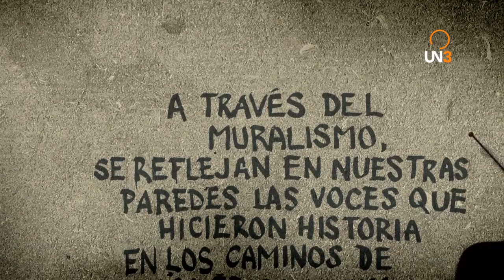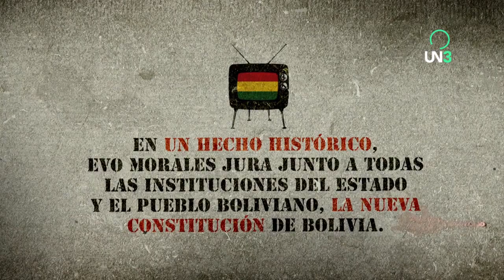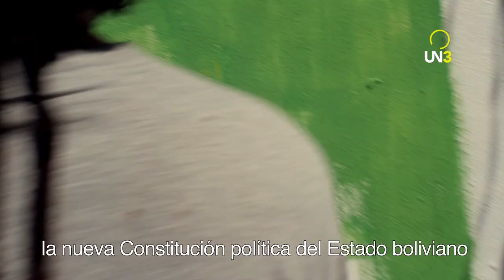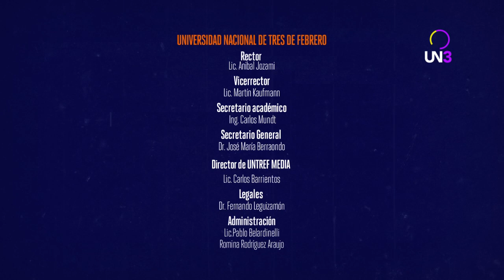DISCURSOS MURALES | Evo Morales: "Nueva Constitución"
Ciclo que rememora los discursos políticos más relevantes y emblemáticos de la historia latinoamericana y los homenajea con murales. 26 discursos, 26 murales, realizados por los principales muralistas de la región.